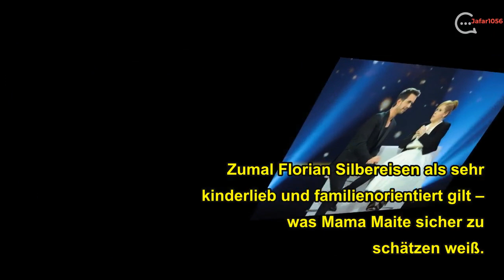Helene Fischer: Sie Muss Mit Kelly Maite Konkurrieren, Um Florians Liebe Zu Gewinnen!